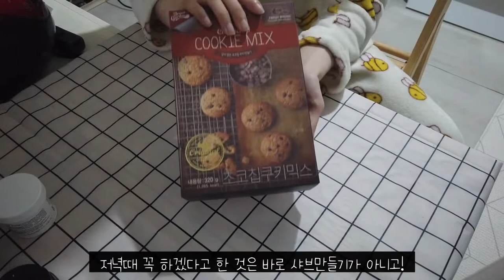[이불밖적응기#51] 회사에서 수다떨기, 우리집 고양이, 야매 샤브샤브 해먹기 그리고 쿠키 구워 먹기! 韓国 ブイログ, Korea VLOG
직장인의 일상 이야기입니다~
우리 귀여운 랑이의 여러가지 모습들과 후다닥 만든 야매 샤브샤브 먹방, 쿠키믹스로 쿠키 만들어먹는 영상입니다 ㅎㅎ
소소한 일상 영상입니다!

It's a daily life story of an office worker~
It's a video of our cute cat eating show with yamae shabu shabu and cookie mix Haha
It's a small daily life video!

※The subtitles and contents have been translated into a translator. Please understand that it is not smooth.

会社員の日常の話です。~
可愛い猫の様々な姿とささっと作った夜ご飯しゃぶしゃぶモッパン、クッキーミックスでクッキーを作って食べる映像です。 （笑）
些細な日常映像です！

※字幕と内容は翻訳機に翻訳されています。 スムーズではない点、ご了承ください。

🎵 귀여운 걸음마, 깡총깡총 토끼, 놀고 싶은 강아지